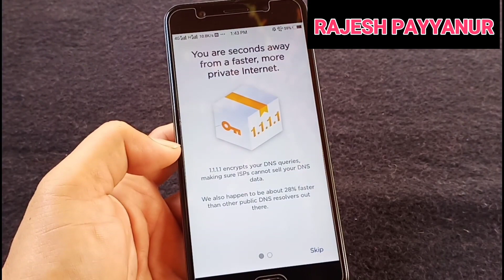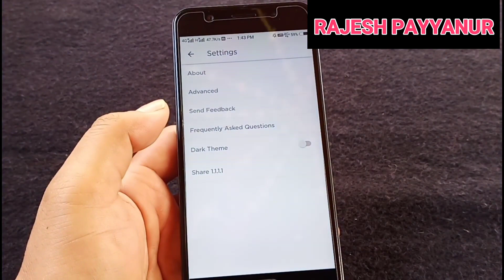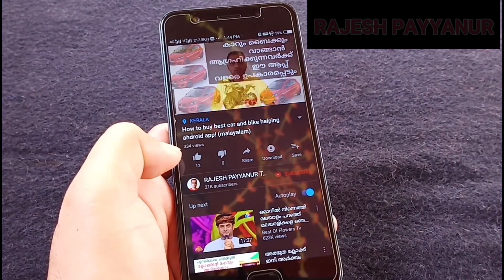ഫോണിലെ ഇൻറർനെറ്റ് സ്പീഡ് വർദ്ധിപ്പിക്കാം/ mobile internet speed application .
music

Jim yousef  firefly .NCS MUSIC